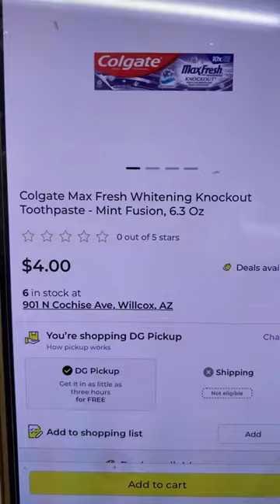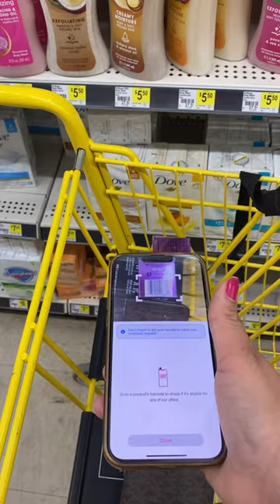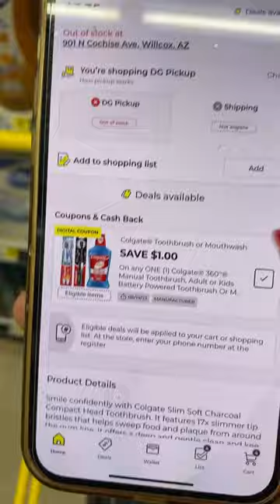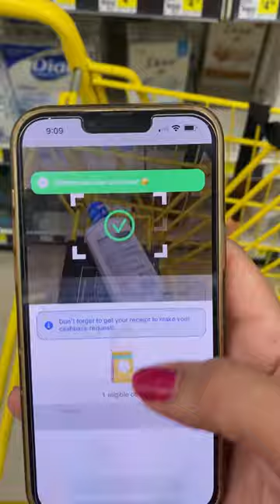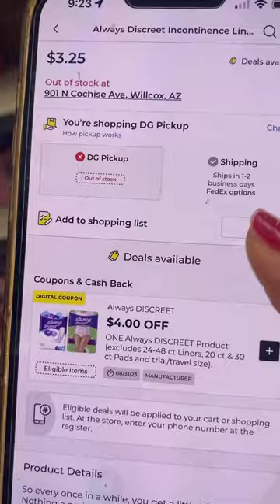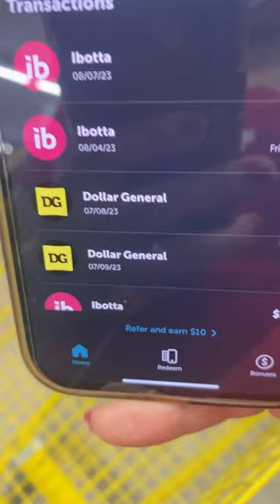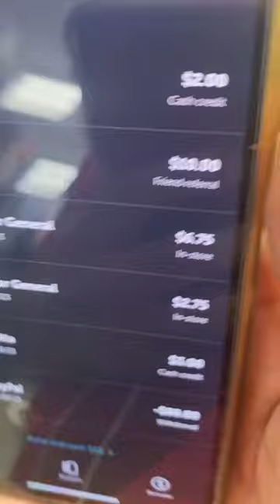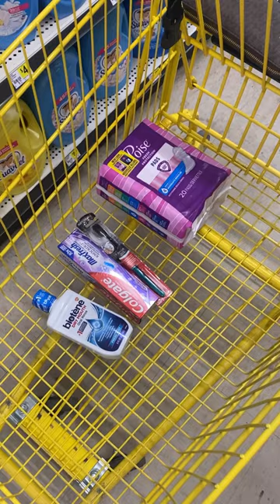🚨CORREEE POR ESTOS PRODUCTOS 😱DOLLAR GENERAL 🏃‍♀️💨🚨